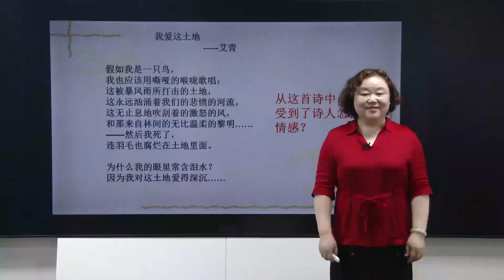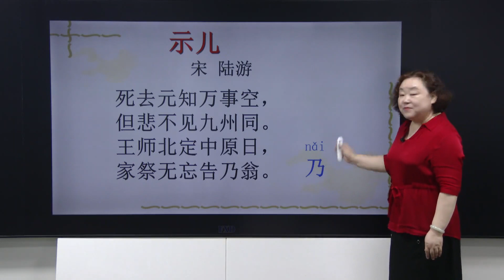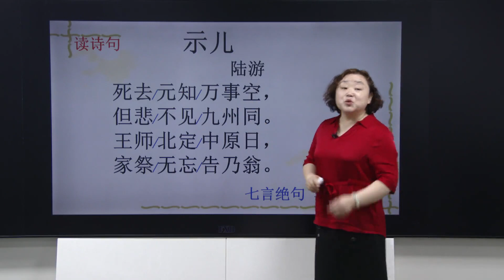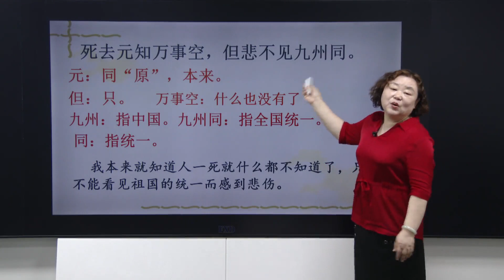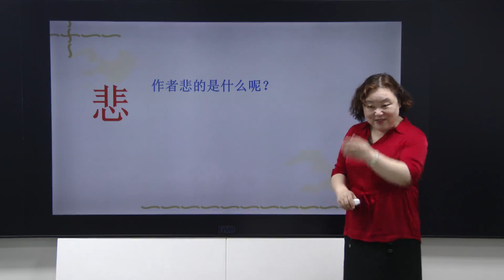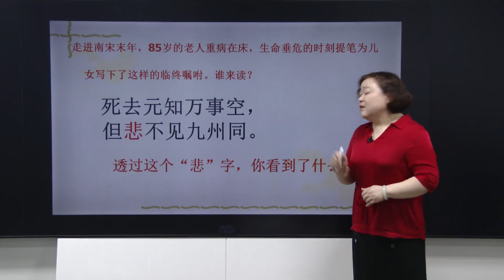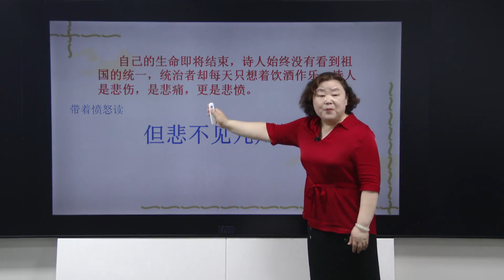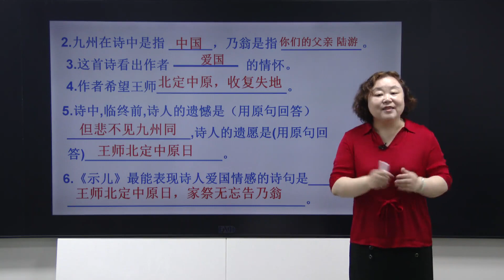28部编版五年级语文上册第12课《古诗三首》（示儿）